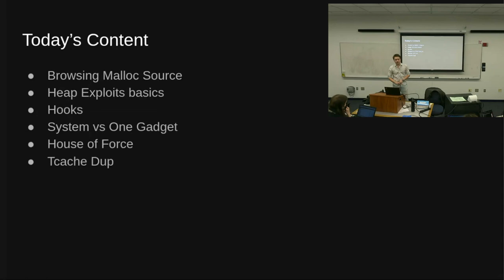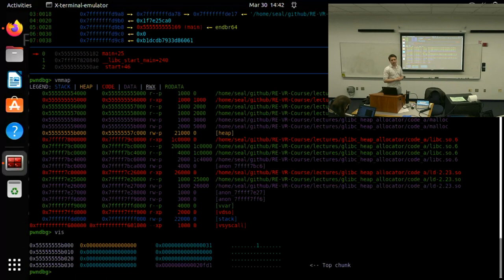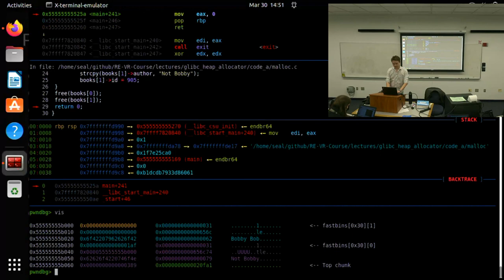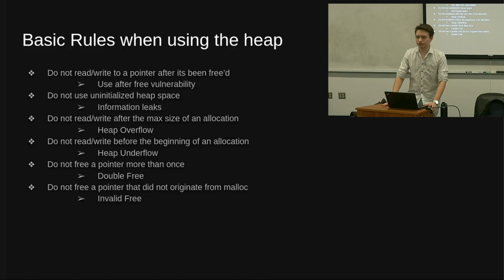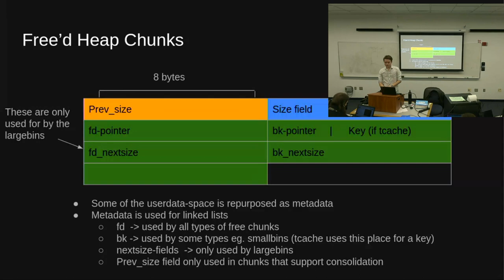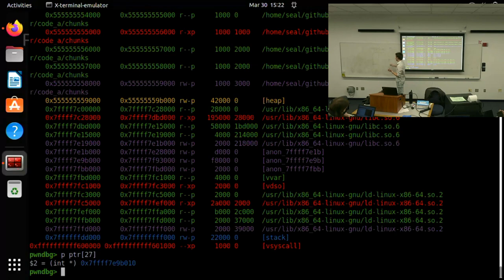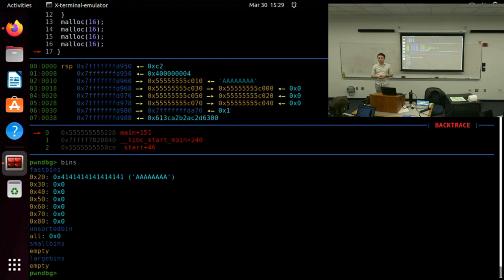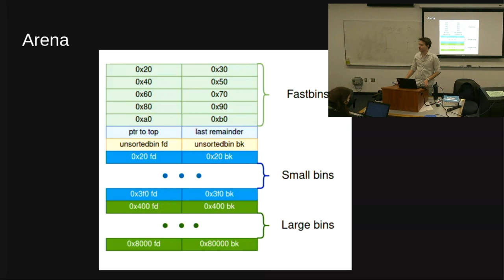390R 9. Heap Allocator Internals